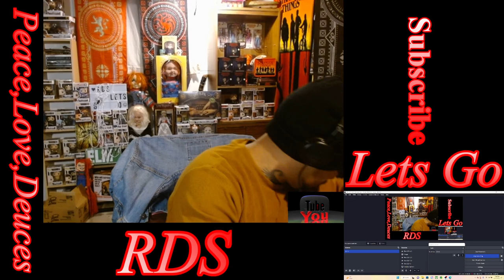Conner Price ( Straight A's ) REACTION....MY FIRST TIME HEARING THIS DUDE